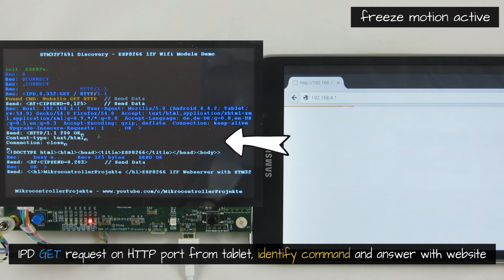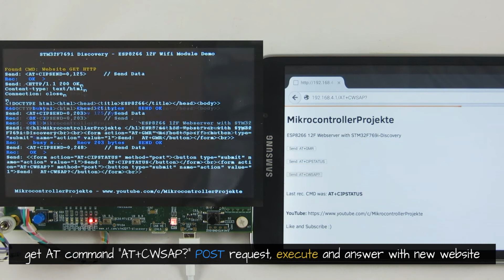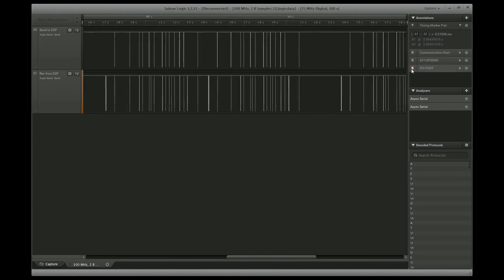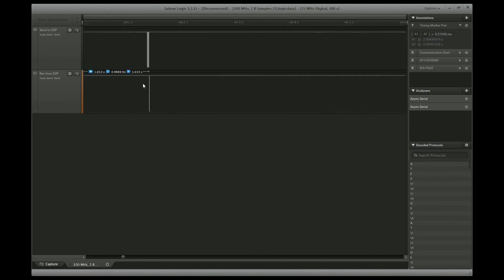STM32 ESP8266 12F Wifi Tutorial Website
This tutorial show you how to configure the ESP8266 12F module with AT commands over uart interface to send and receive TCP messages. A website helps to visualize information on every device with a browser.

Dieses Video zeigt, wie man das neue ESP8266 12F Wifi Modul mit AT Kommandos über die serielle UART Schnittstelle konfiguriert und nutzt. Dazu wird eine einfach Website generiert, welche über beliebige Geräte mit dem Browser abgerufen werden kann.

Hardware

• ESP8266 12F
• Samsung Tablet

LINKS

VIDEOS

NoCopyrightSounds is a music collective dedicated to releasing FREE music for the sole purpose of providing creators with the finest sounds to enhance the creativity and popularity of their content what is safe from any copyright infringement.